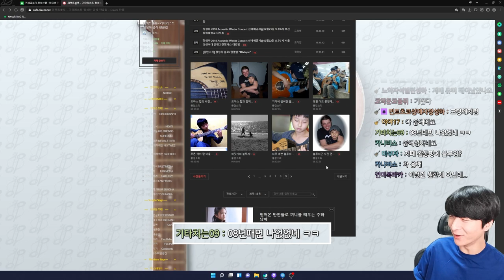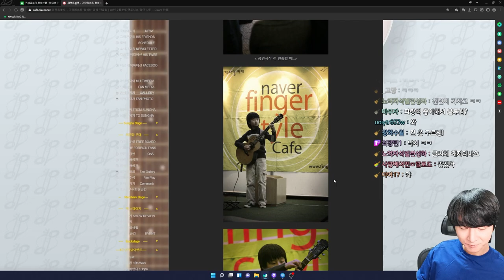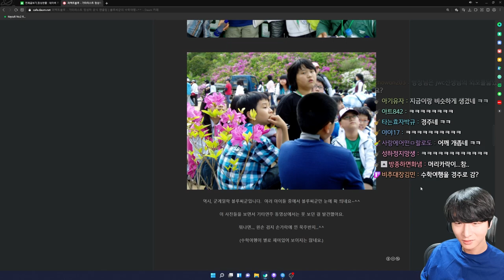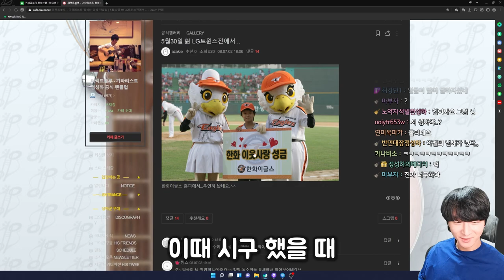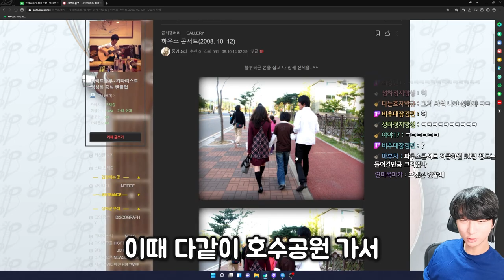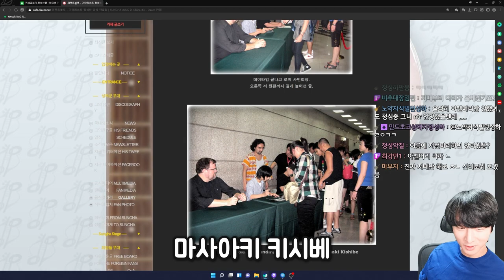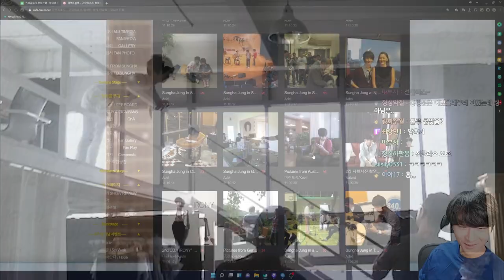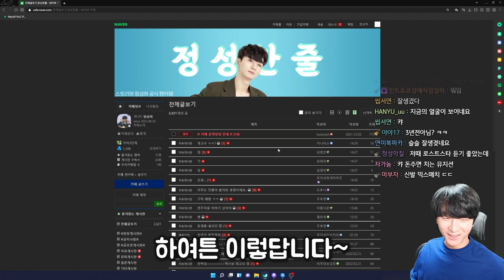닥터정의 시간여행